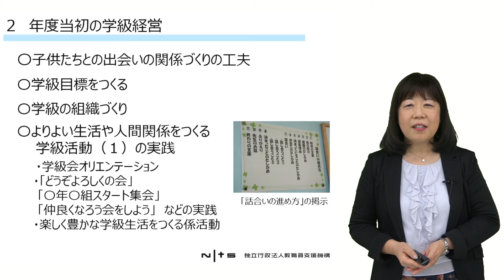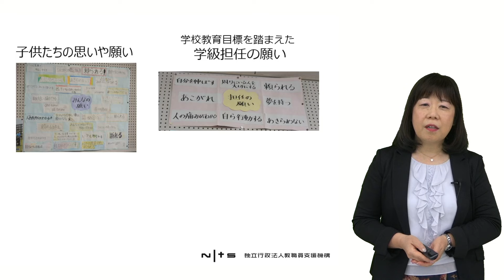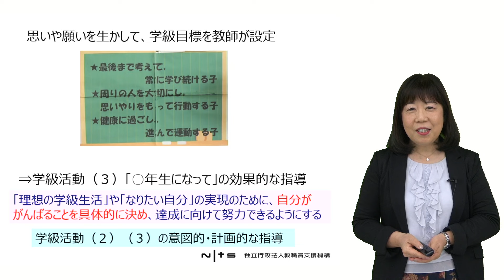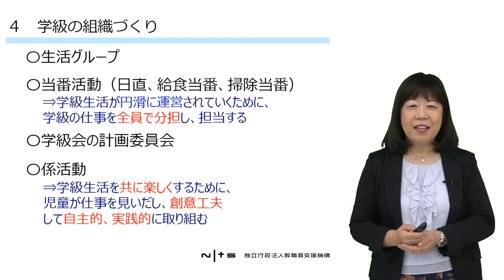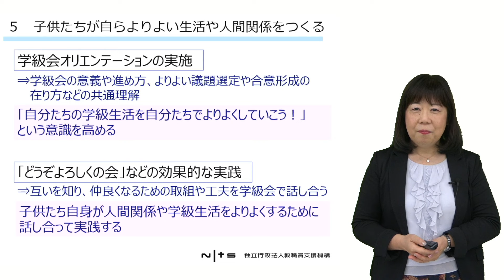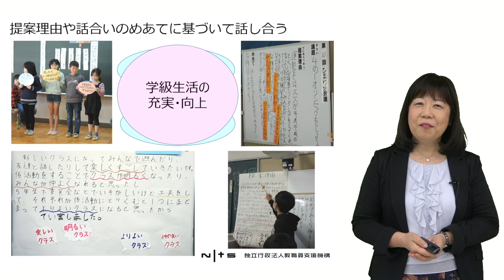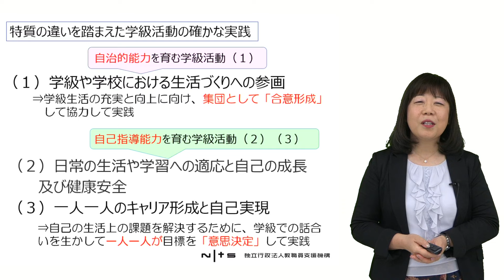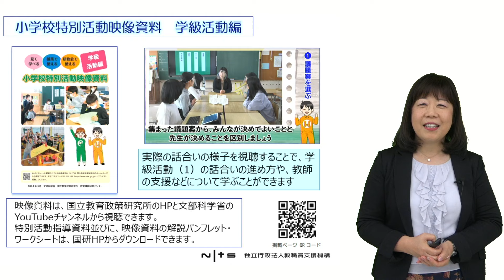学級目標・学級生活づくり（文部科学省初等中等教育局 安部恭子）：基礎的研修シリーズ №7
講義資料は次のURL先からダウンロードできます。

基礎的研修シリーズ №7：学級目標・学級生活づくり
講師：文部科学省初等中等教育局 視学官／教科調査官 安部恭子

このシリーズは、教職未経験者（教員免許は取得していても、現に教職には就いていない社会人の方や教職課程に在学中の方々等）が教育現場に入職する際の不安を軽減し、円滑な入職につなげるため、主に小学校教員志望者を対象に、教壇に立つ上で必要となる基礎的な内容のコンテンツをまとめたものです。

本講座は「小学校編」としておりますが、他校種においても共通する内容が多いことから、校種に関わらずどなたでもご活用いただけます。

※講師の所属・職名は撮影当時のものです。